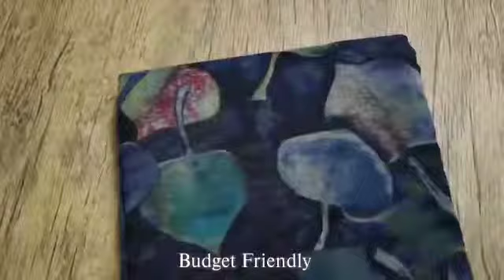Designer Saree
✍ Any Queries & Instant Reply. Feel free to 🤳 Text me in WhatsApp

✨Hey We're Introducing Seperate Groups for Seperate Collection 🤩🤩

Interested May Join 👍🏻☺️

For 🙋🏻‍♀️Women's Sarees🥻 Collection Updates

For 🙋🏻‍♂️Men's wear👔👖 & Accessories⌚👟👞 Updates

For 💃🏻Girl's Kurti👗,Western wear👘,Nighty🩱 & Accessories👜💄💅🏻

For Household💡,Electronics📱🤳🏻📞 & Home Decor🪴 Updates

For Baby👼🏻 & Kid's wear🧒🏻👦🏻 Updates

For Cash on Delivery💰💸 Updates
ping me